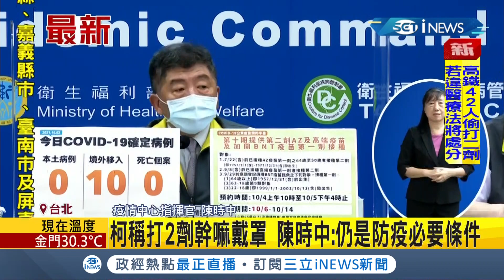等不到第二劑高鐵42員工"假冒身分"打莫德納 國內疫苗覆蓋率破57%...柯文哲質疑:打2劑幹嘛戴口罩｜記者 曾佳萱｜【台灣要聞。先知道】20211002｜三立iNEWS